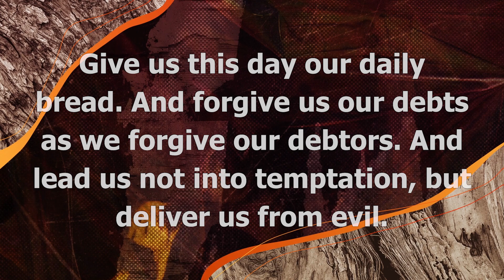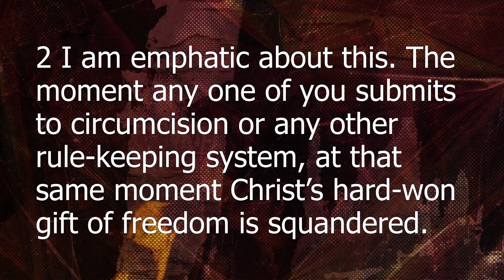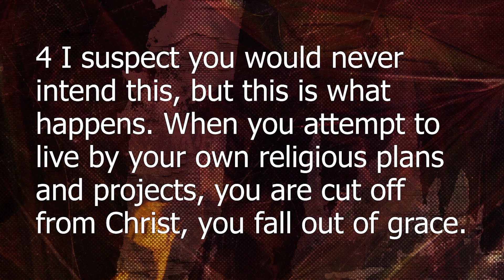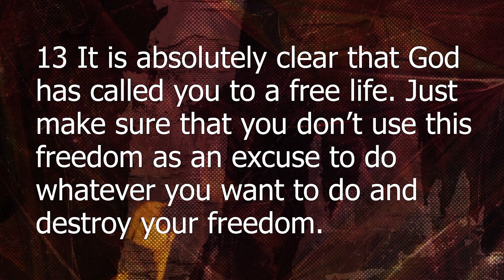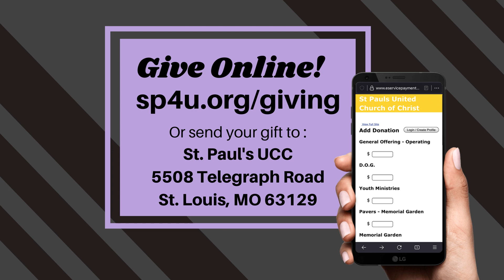March 12th, 2023 | "Are These Rules Good Enough?"